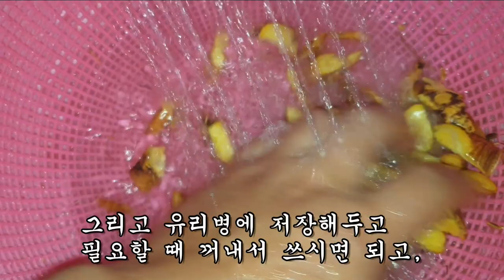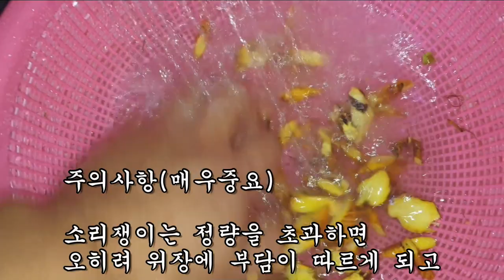10년동안 고생했던 관절염과 무릎통증~ 이것 먹고 싹 해소했다